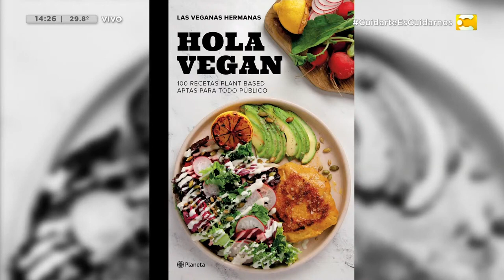Hola Vegan - Hoy nos toca 23/12/21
Fuimos a charlar en vivo a Hoy nos toca y llevamos
- Pinchos de queso, tomate y albahaca
- Queso marinado
- Talitas
- Dip de tomates secos

Gracias por recibirnos Daniel Campomenosi y Agustina Bassi!

VIDEO GENTILEZA DE HOY NOS TOCA.